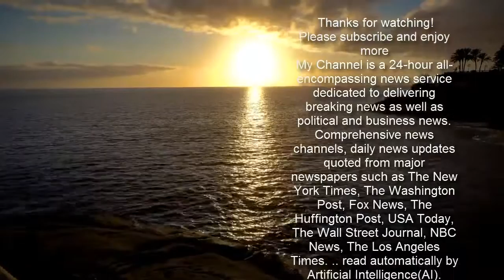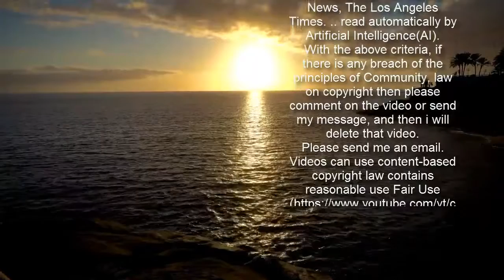Best Exotic Marigold Hotel actor Ronald Pickup dies at the age of 80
Actor Ronald Pickup, best known for his roles in the Best Exotic Marigold Hotel films and TV drama Orwell On Jura, has died at the age of 80.His agent confirmed: 'Ronald Pickup actor aged 80 passed away peacefully yesterday after a long illness surrounded by his wife and family.'He will be deeply missed.'Ronald is survived by his wife Lans Traverse, who he married in 1964, and daughter, Rachel Pickup, an actress, and son Simon Pickup. The esteemed star was trained at Royal Academy of Dramatic Art (RADA), where he met his wife, and went on to become an associate member of the prestigious theatre school.    The actor then joined Olivier's National Theatre Company at the Old Vic and was well-known for his work on the stage before moving on to enjoy an illustrious television and film career. Ronald began his TV career back in 1964 with his first big appearance being in Doctor Who, where he played a physician in part 4 of The Reign of Terror.   Following his first appearance, he then went on to star in Hornblower, Coronation Street, Foyle's War, Midsomer Murders, Doc Martin, Waking The Dead, Silent Witness, Sherlock Holmes, The Bill, Inspector Morse and The Riff Raff Element.He is best known for his role in the British-Indian comedies, Best Exotic Marigold Hotel in 2011 and The Second Best Exotic Marigold Hotel in 2015, where he starred alongside Celia Imrie, Judi Dench and Diana Hardcastle.     He played the role of Norman Cousins, an aged lothario, in the film which centres around a group of British pensioners relocating to a retirement hotel in India, which is run by the very eager Sonny, played by Dev Patel. In 2012, he spoke about what attracted him to the role of Norman, saying: 'What appealed to me about the character was the fact that he is not good at what he would like to be and that is being this lounge lizard and successful with the women...'He tries these awful chat up lines and things that he thinks are in some way attractive but he is just really bad at it. 'He tries too hard and that gives him a vulnerability that I found appealing and there is something kind of desperate'.    His film career also included his role as Prime Minister Neville Chamberlain in 2017's The Darkest Hour and as a government official in 1983's Never Say Never Again. He starred with his daughter Rachel in two productions - Midsomer Murders episode The Magician's Nephew in 2008 and 2016's Schadenfreude. Ronald had the huge accolade of working with Laurence Olivier at the Royal National Theatre, in Three Sisters and Long Day's Journey into Night. In 1998, he was nominated for the Laurence Olivier Theatre Award for Best Performance in a Supporting Role for his performance in Amy's View.In 2014, Pickup had a cameo in Coronation Street, playing an OAP attending a birthday party at the Rovers Return with Michelle Connor, played by Kym Marsh.   In 2016, he played the role of Geoffrey Fisher, the Archbishop of Canterbury, in four episodes of the Netflix series The Crown.